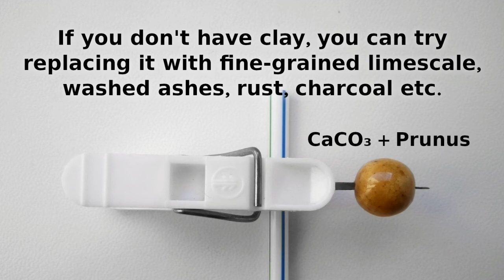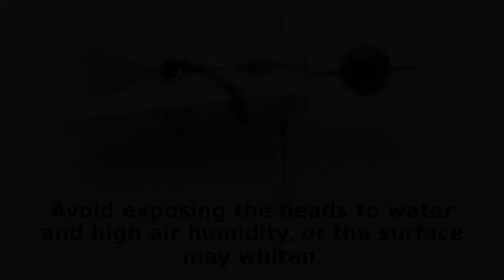DIY Beads | How To Make With Clay And Rosin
Never pray without them!

Lyrics:

Moisturise clay to make it liquid.

Boil [potato] starch into viscous glue, stirring all the time.

Mix equal volumes of wet clay and starch glue. Spread the mixture over flat surface.

Alternatively, you can just put dry clay into the glue, mixing much longer.

Let the mixture dry a little, stirring occasionally.

Divide the material and form the beads. Let them dry on a soft surface. File if necessary.

Put dry beads on wedged tin. Cover with a layer of rosin dissolved in alcohol. Wait for hours and apply the rosin solution again. Dry for weeks, flipping.

To take stubborn beads off the tin, rotate them over heat, then cool, pushing the area near a hole with a tapered object. This way you can also repair scratched beads.

If your clay is not naturally reddish, you may want to heat it for a few minutes to change the tint.

You can also replace the starch glue with [filtered] water solution of the natural gum found on cherry, plum or apricot trees (Prunus).

Avoid exposing the beads to water and high air humidity, or the surface may whiten.

If you don't have clay, you can try replacing it with fine-grained limescale, washed ashes, rust, charcoal etc.